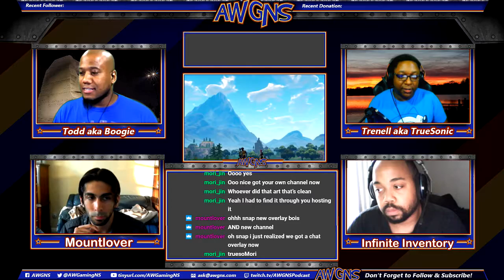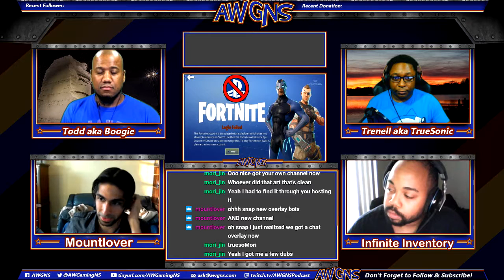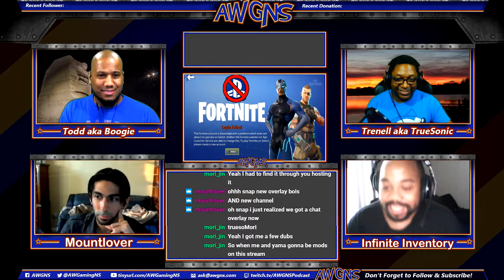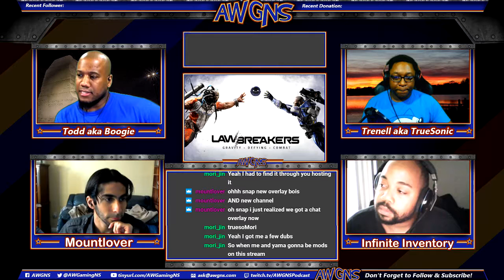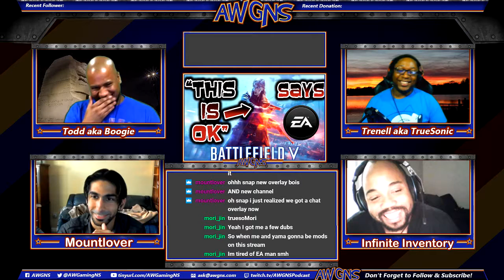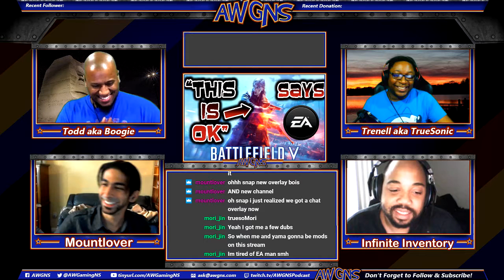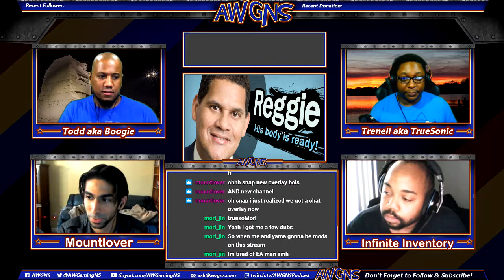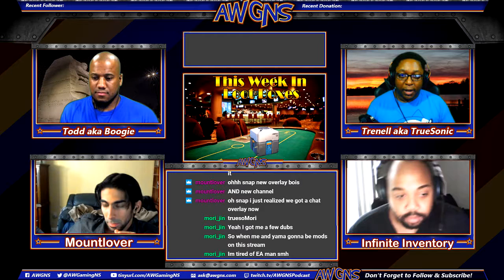AWGNS Podcast Ep. 105 | Quick Hits E3 2018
Welcome back to  A Weekly Gaming News Show! Were doing things a little different this time around and in this video we go over the news surrounding E3 2018.

All sources listed on our Facebook page in the show notes